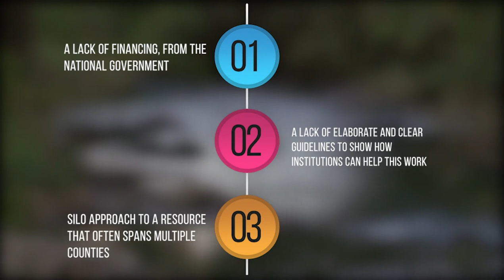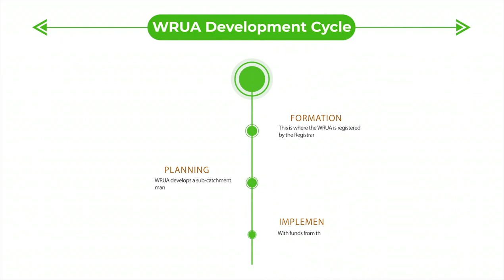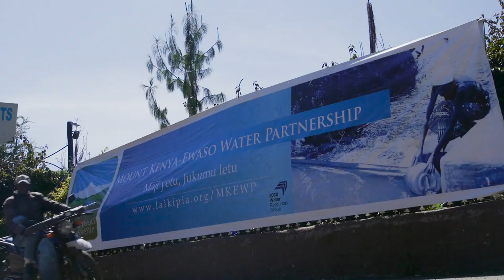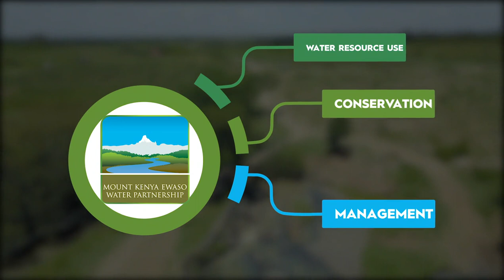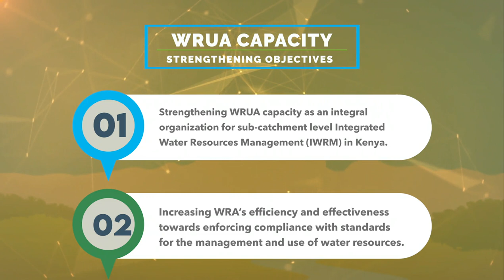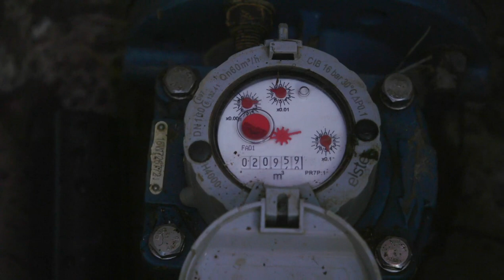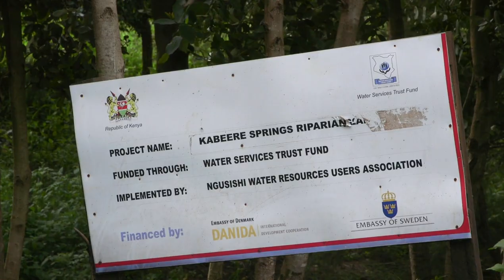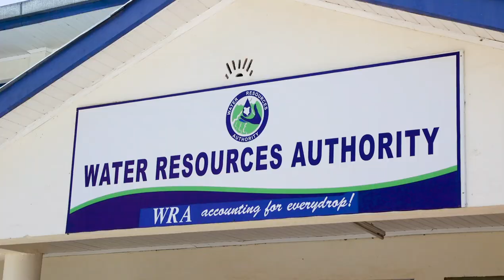WATER & RESILIENCE IN LAIKIPIA COUNTY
This is a video that highlights the challenges faced by residents in the Upper Ewaso Nyiro Basin and how Partners for Resilience is piloting two models to help deal with water Shortage.